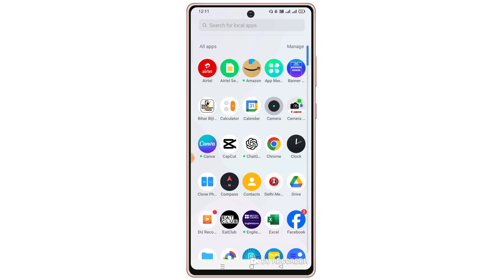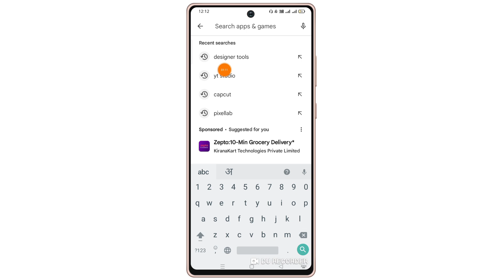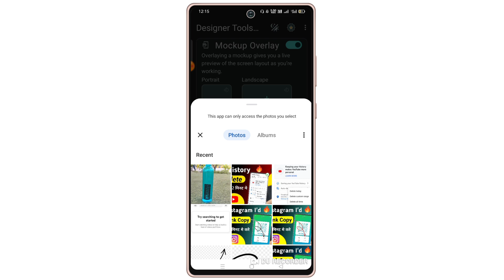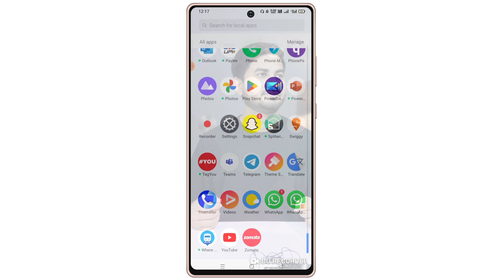whatsapp ke home screen pe apna photo kaise lagaye | whatsapp home screen par photo kaise lagaye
Your queries -

how to add photo whatsapp home screen
whatsapp ke home screen par photo kaise lagaye
whatsapp ke home screen pe wallpaper kaise lagaye